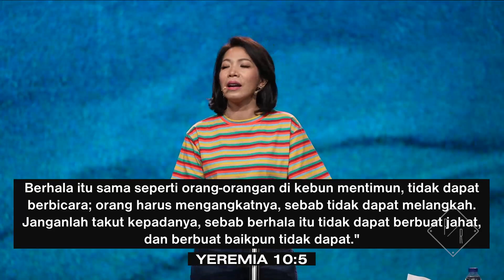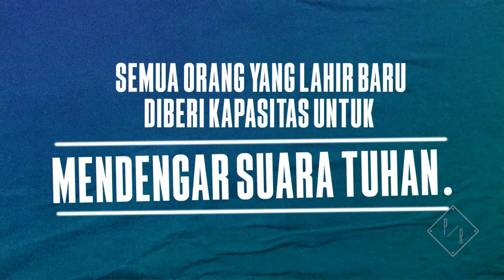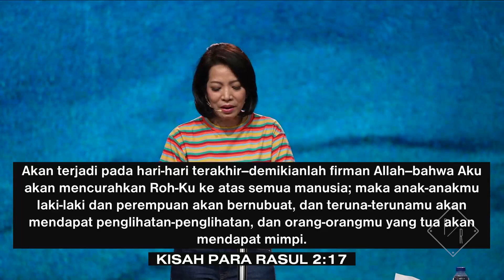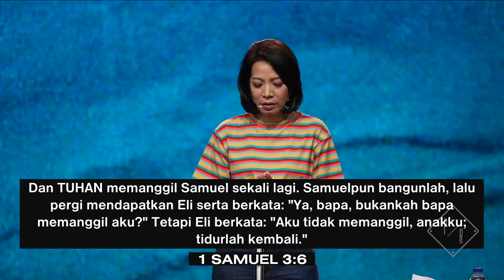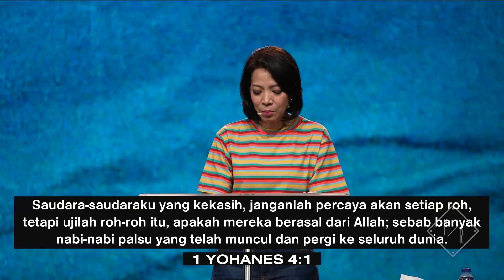Melatih Telinga Roh dan Kepekaan (Official Khotbah Magdalena Christina)